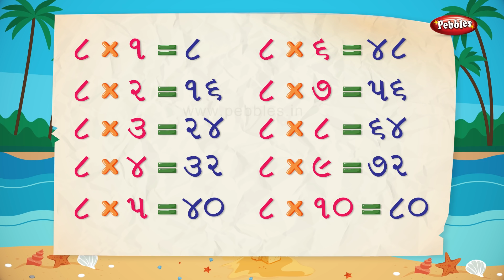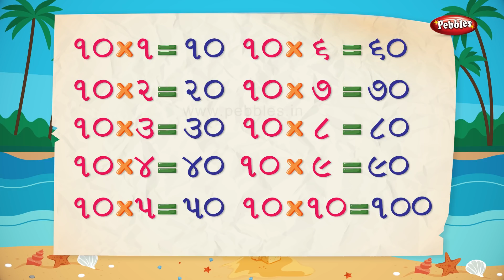Gujarati Tables 2 to 10 | ગુજરાતી ઘડિયા | Multiplication Tables in Gujarati | Pre School Learning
Pebbles present Learn Gujarati for kids. This video teaches the Math’s Multiplication Tables 2 to 10 in Gujarati. 2 to 10 ગુજરાતી ઘડિયા. Gujarati Ghadiyo.

The Gujarati Pre School Video learning series is specially designed for kids to help them learn easily. The Live Teacher explanations along with computer graphics & animation will keep the kids engaged and make learning easy in a fun way.